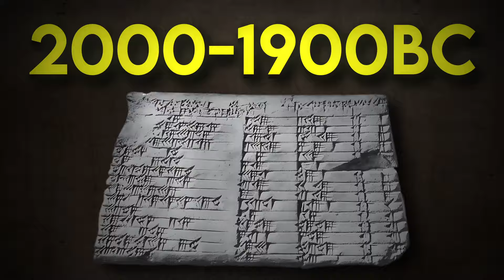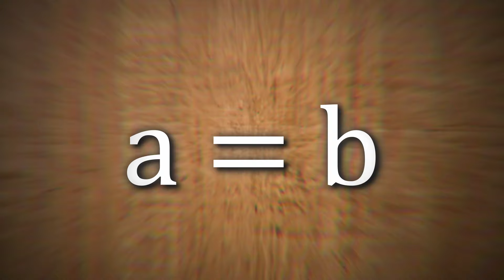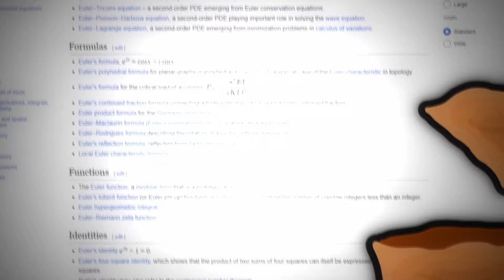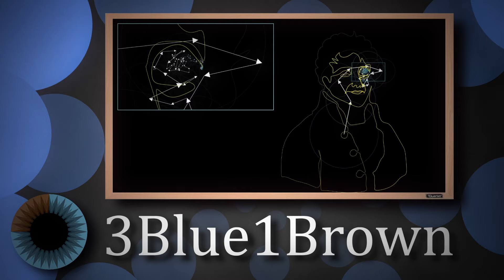A Shortened History of Mathematics.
Mathematics is the result of thousands of years in innovation and study. This scale of time and intricate precision often render the history difficult to understand. Luckily for you, the video compiles some of the most interesting sections into a concise recap of history!

0:00 Introduction
0:23 Mesopotamia and Egypt
1:00 Pythagoras and Greek Mathematics
1:40 Egypt and Euclid
2:10 Archimedes
2:21 Negative Numbers
2:27 Trigonometry
2:41 Invention of Zero
2:55 The Split
3:23 Quadratic Formula
3:55 Calculus
4:20 Leonard Euler
4:46 Less Known Discoveries
5:20 Present Day
5:46 End Card